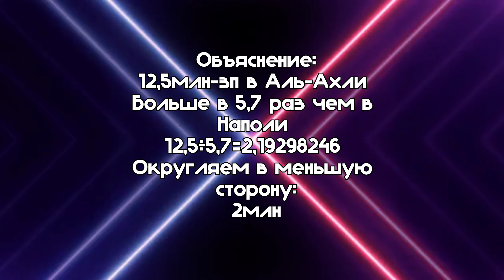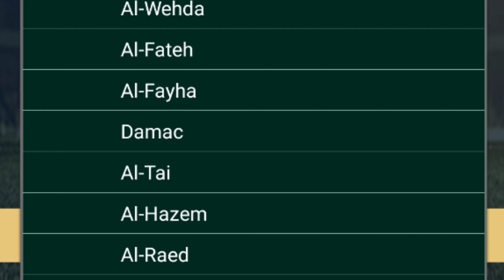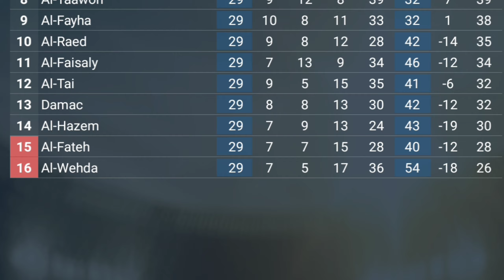Кто выиграет САУДОВСКУЮ ЛИГУ 23/24? | Возьмëт ли Роналду последний трофей? | Эксперименты Cyberfoot